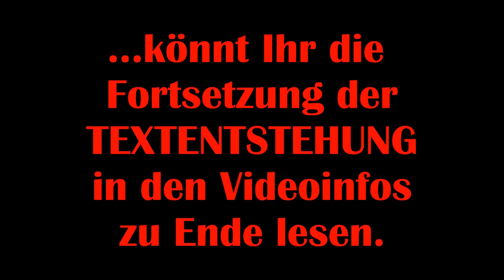Das Monster und Klaus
(Fortsetzung aus diesem Video!)
...ihm sein Auftrag scheißegal ist, das gab es glaube ich noch nie. Dass ein Monster vom Fieber überfallen wird, bestimmt auch nicht. Also wow! Hier ist die ultimative Story: Ein böses Monster sucht aus mysteriösen Gründen eine bestimmte Person. Der Zuhörer wartet gespannt auf 2 Dinge: 1. Warum sucht das Monster genau diese Person? 2. Was wird das Monster dieser Person antun? Beide Fragen werden aber aufgrund von Fieber nicht beantwortet... Wie im wahren Leben: Man nimmt sich etwas Großes vor und die Krankheit stoppt das Vorhaben.

HERR POTZ über die Musik-Produktion:
Die Gitarre in diesem Musikstück wurde live eingespielt.
Das synthetisch klingende Organ wurde mit Hilfe von Computer,
nachträglich hinzugefügt. Eine trashpoptERROR-Praktikantin,
kontaktierte dann Flying Bob von einem Computer mit E-Mail-Anschluss.